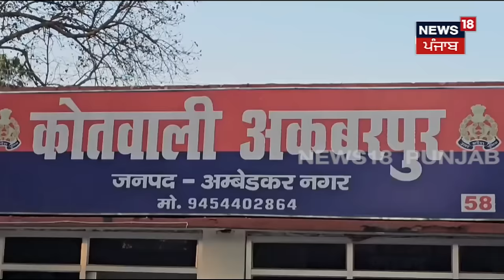UP News | ਲਾੜੇ ਦੇ ਬੂਟ ਲਾਹੁਣ 'ਤੇ ਟੁੱਟ ਗਿਆ ਵਿਆਹ ! ਦਰਾਂ 'ਚੋਂ ਮੁੜੀ ਬਰਾਤ ! | Ambedkar Nagar News | N18V